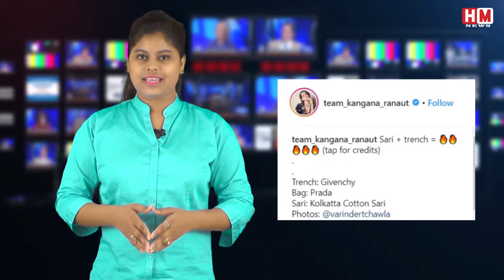कंगना रनौत ने पहनी रु. 600 की साड़ी